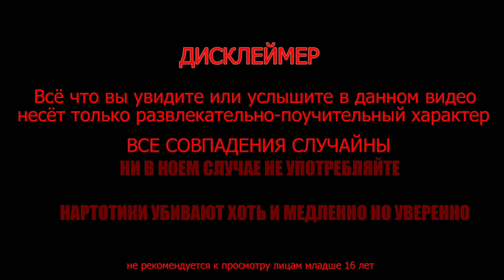НАСТОЯЩИЙ КАЙФ!!!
Поддержка канала:

Сбербанк:  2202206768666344 -Екатерина. Мамина карта
Тинькофф: 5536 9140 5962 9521-Николай.

КОГДА ТЫ УПОТРЕБЛЯЕШЬ НАРКОТИКИ-ЭТО  ЦВЕТОЧКИ , НАСТОЯЩИЙ КАЙФ ЖДЕТ ТЕБЯ ПОСЛЕ...Когда будеш чувствовать себя как настоящий пельмень!

НЕ пропагандирую употребление наркотиков!!!
Ни в коем случае, не призываю к употреблению АЛКОГОЛЯ И НАРКОТИКОВ. Я против всего этого говна!!! Все истории вымышлены и исполнены профессиональным актером!